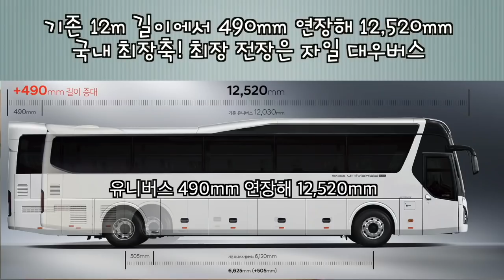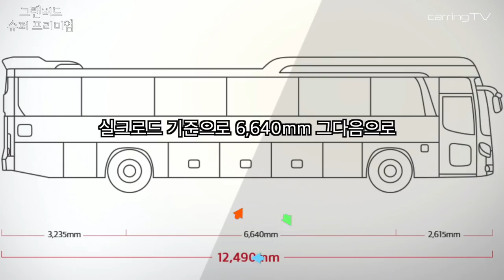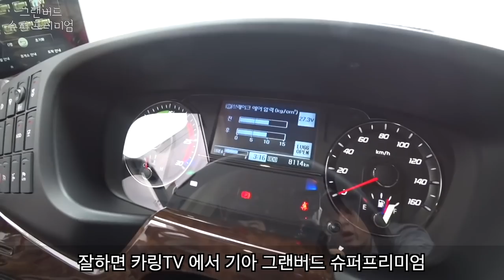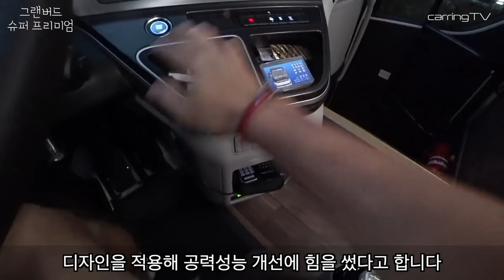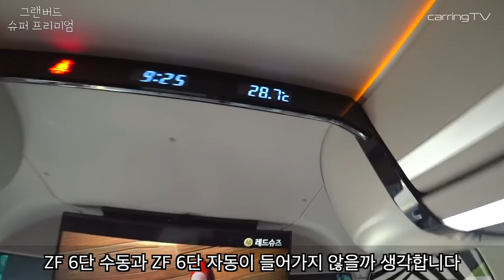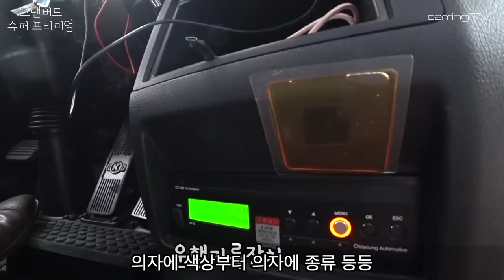버스에 비상탈출구? 기아 그랜버드 신형 공개! 버스의 길이와 높이는?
기아차가 13년만에 신차급으로 변신한 고급 대형버스 '그랜버드 슈퍼 프리미엄'의 내외장 사진을 최초 공개하고 사전 계약을 시작한다고 14일 밝혔다.

'그랜버드 슈퍼 프리미엄'의 전면부는 차량 상단의 마커램프와 하단의 헤드램프가 수직구조 형상으로 연결되고 차체와 앞면 유리 사이의 'V'라인을 현대적으로 재해석해 차체의 웅장함을 강조했다. 또 실내고를 80㎜ 높이고, 실내 상단 좌우폭을 120㎜ 확대해 국내 대형버스 최고의 공간감을 확보해 운전자 및 탑승객의 실내거주 환경을 개선했다. 동급 최초로 △전방 하단 장애물 존재시 경고음을 울리는 전방 주차 보조장치 △안전사양 작동시 진동으로 운전자에 진동을 통해 주의를 주는 스티어링 햅틱 △문이 닫힐 때 사람이나 사물이 끼면 센서를 통해 자동으로 문을 열어주는 주출입문 터치 센서 △공력 성능 개선을 위해 차량 속도에 따라 차량의 높낮이를 조절하는 속도감응형 차고조절장치 등을 적용했다.

또 운전자 졸음운전시 시청각을 통해 경보음을 울리는 운전자 주의 경고, 전방 주행차와의 거리에 따라 능동적으로 속도를 제어하는 스마트 크루즈 컨트롤 등이 적용됐다.

기아차 관계자는 "약 13년 만에 신차급 상품성 개선 모델로 선보이는 그랜버드 슈퍼 프리미엄은 미래지향적 외관에 동급 최대 실내공간으로 고급감을 높였다"며 "운전 편의 및 안전성 향상을 위한 신기술과 신사양 등 대폭적으로 상품성을 개선해 국내 고급 대형버스의 자존심을 지킬 걸작"이라고 말했다.

가격은 △하이데커 모델 2억원 ~ 2억 1400만원 수준 △스탠다드데커 모델 1억 8000만원 ~ 1억 9400만원 수준에서 책정될 예정이며 차량의 상세 가격 및 제원 등은 오는 6월 차량 출시와 함께 공개될 계획이다.